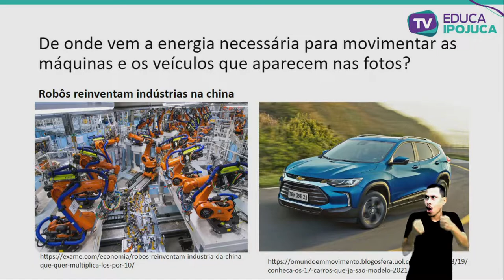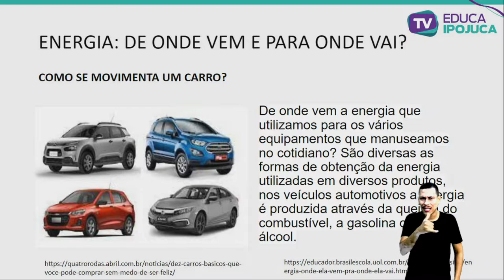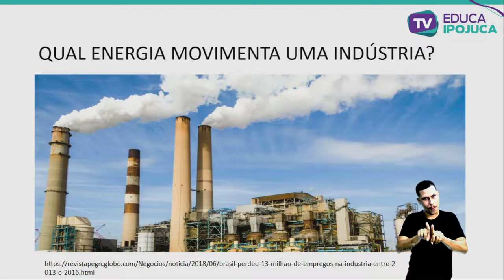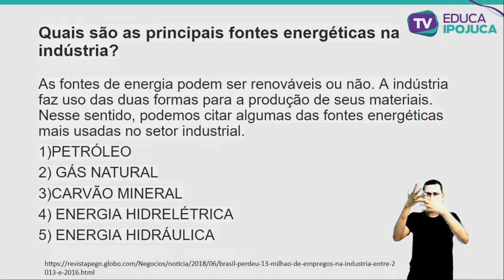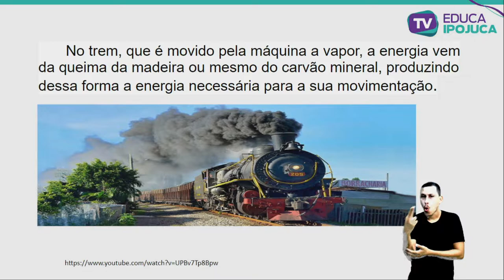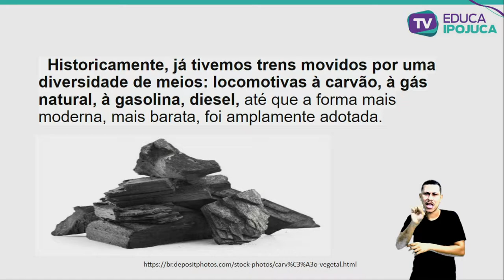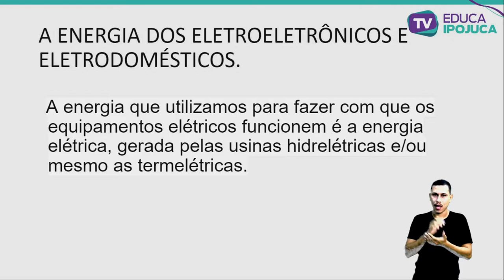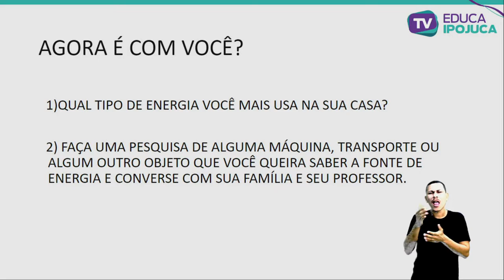GEOGRAFIA - FONTES DE ENERGIA QUE MOVEM MÁQUINAS - 5º ANO - AULA Nº011